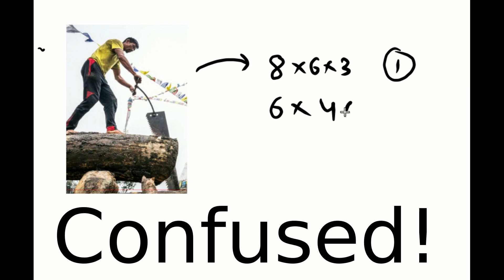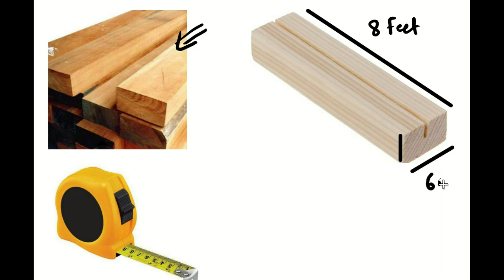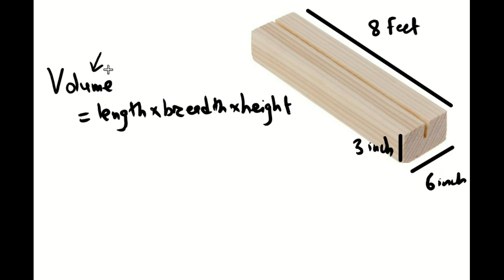Volume of Wood - in Nepali (काठको हिसाब किताब)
Learn how to calculate the volume of wood in Nepali.
काठको हिसाब किताब सरल तरिकाम सिक्नुहोस |